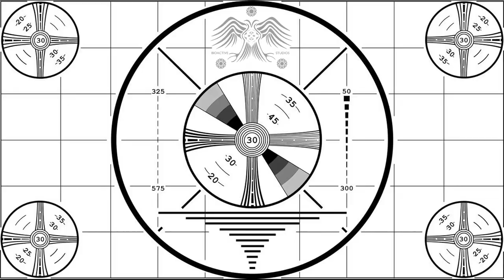gta5: offroading in supercars (funny)